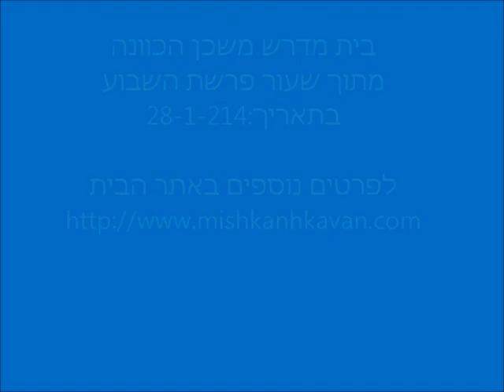פרשת השבוע תרומה באור הקבלה - משכן הכוונה - בית ללימוד קבלה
או בפייסבוק "משכו הכוונה"